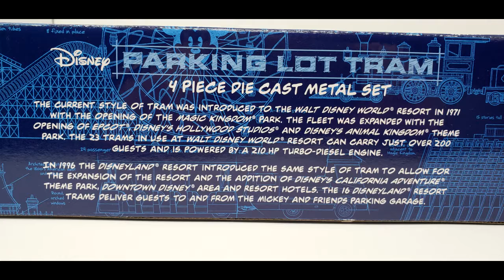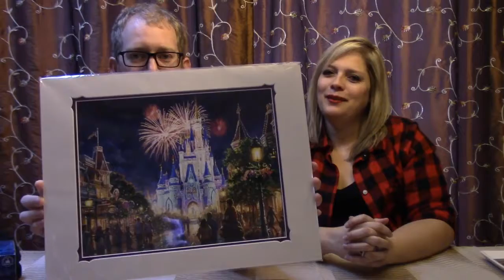Walt Disney World Haul Part 1 (Kingdom Canucks)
The Kingdom Canucks show off some of the goodies they picked up at Walt Disney World and Disney Springs in Orlando, Florida in Part One of their Walt Disney World Haul.